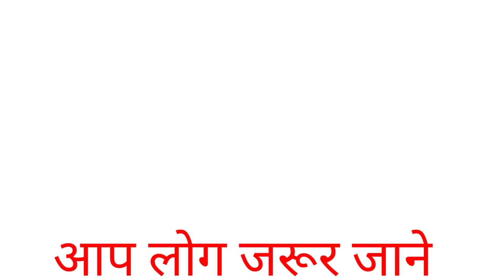Honda Activa head ke tappet kese set Kare होंडा एक्टिवा के पास टैबलेट कैसे सेट करें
hello to swagat hai aapka hamare YouTube channel par ek bar fir se bhaiyo ki bike ke sath Aaj bataunga aap logon Ko ki Honda Activa ke head ke type kaise set kar sakte hain aur usko ham kaise tyminski Mila sakte hain To hamen kis position per ko set karna hai kisko jismein nahin set karna hai to Aaj bataunga is video mein to dekhte Rahi hamari video hamare YouTube channel ko subscribe kijiye